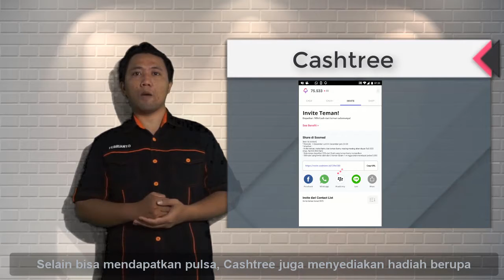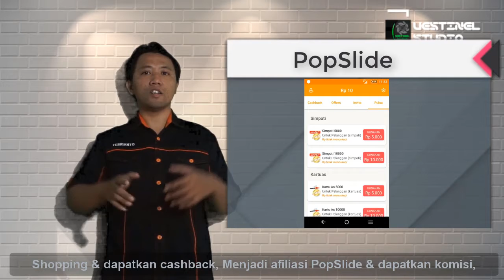6 Aplikasi Penghasil Pulsa Terbukti Membayar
6 Aplikasi Penghasil Pulsa Terbukti Membayar